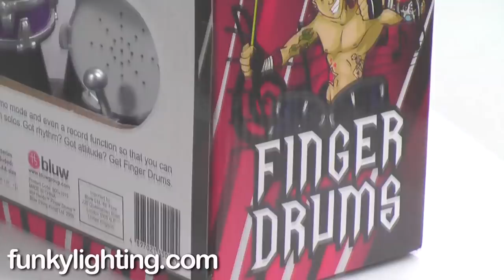Electronic Iluminated Mini Rock Finger Drum Kit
This amazing miniature deem kit will be the envy of all your friends and co workers, a beautifully tinny, perfectly formed traditional drum kit that actually plays the sounds of the larger real thing. Simply strike the tom toms, snare drum, bass drum and cymbals in real time for live play mode.